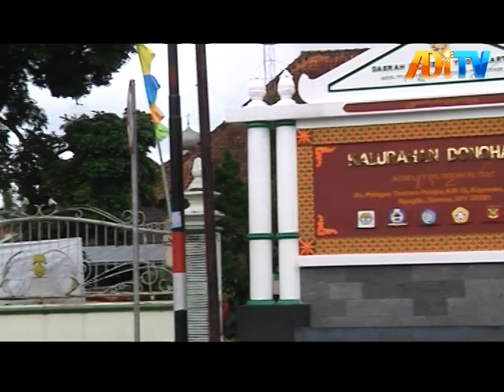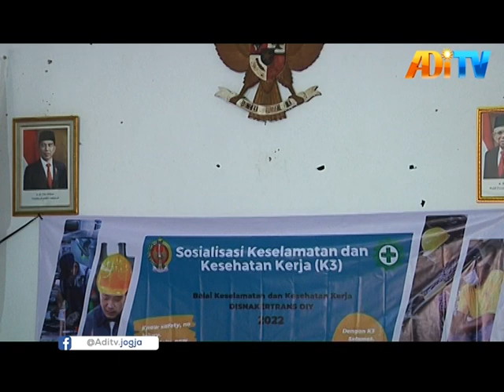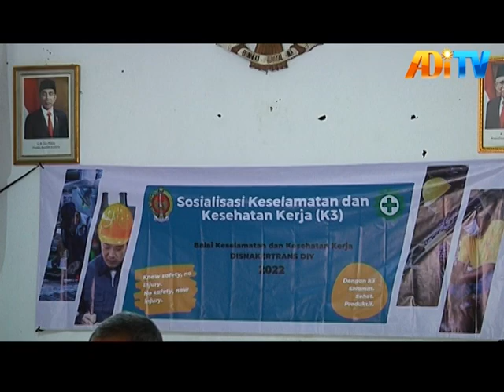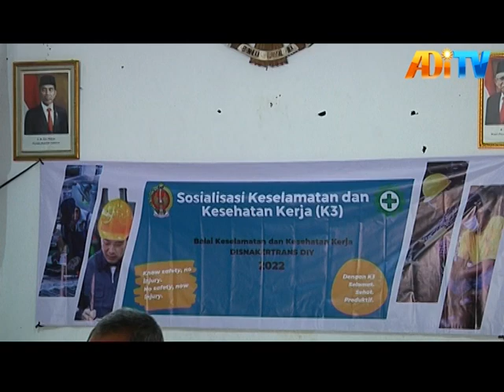ADVERTORIAL - DISNAKERTRANS -“SOSIALISASI KESELAMATAN DAN KESEHATAN KERJA (K3) DI DONOHARJO.